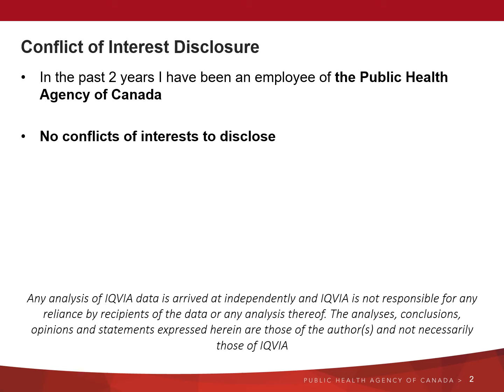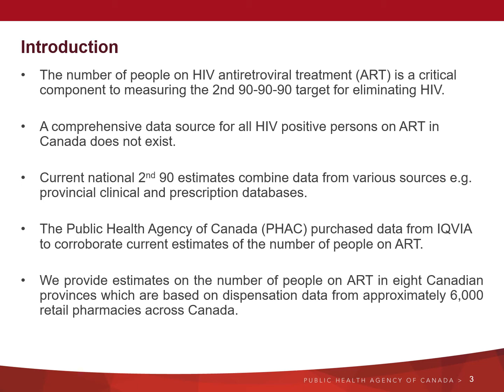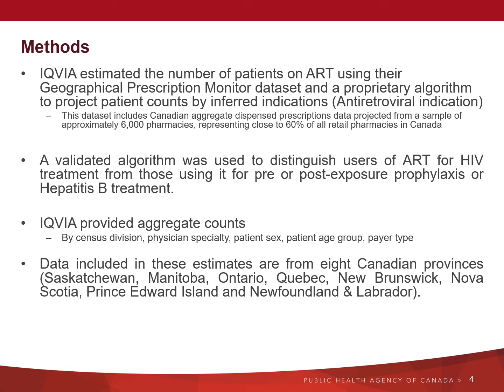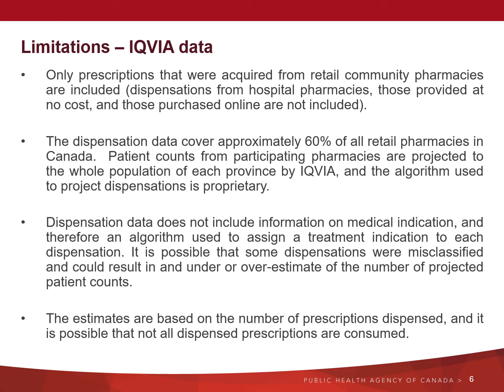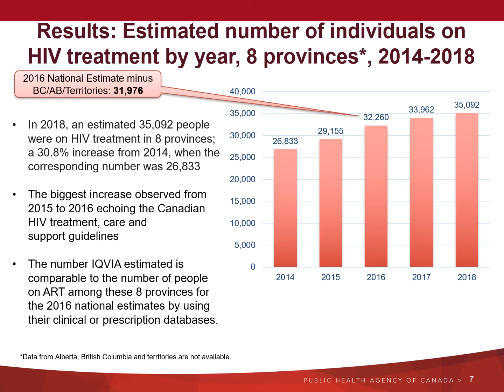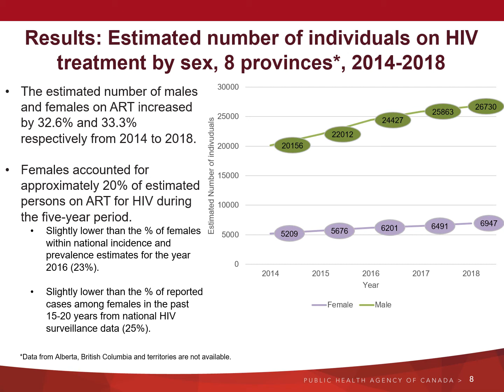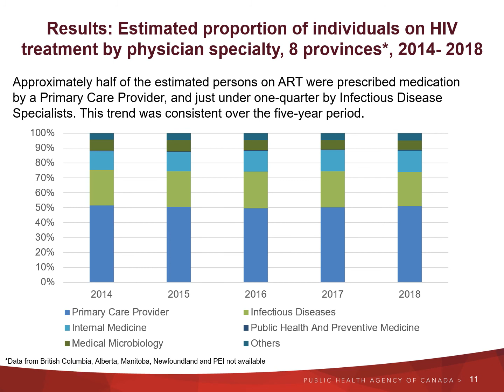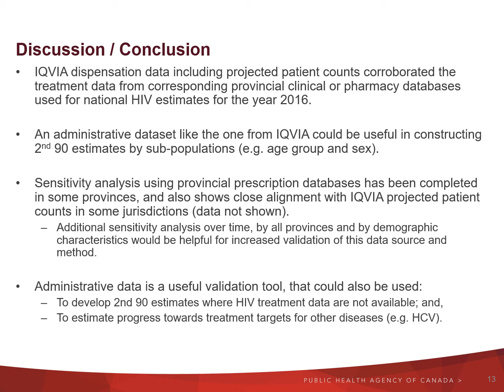EPH1.01 - Using Administrative Pharmaceutical Prescription Data to Estimate the Number of Persons...